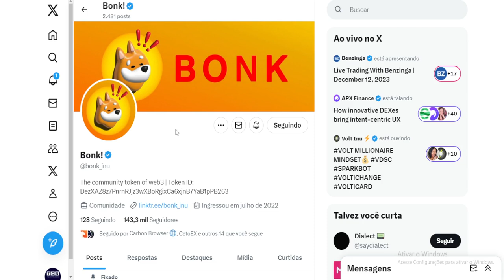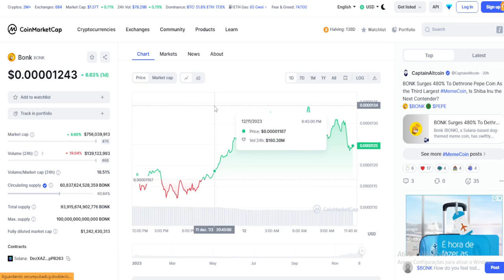BONK NÃO PARA !!!